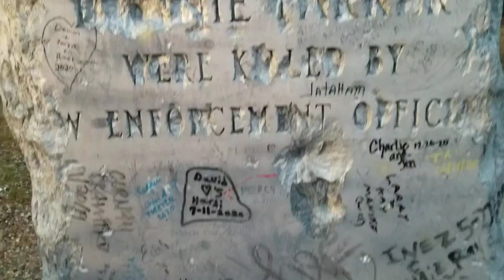Bonnie and Clyde Ambush Site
his monument, in a very secluded area quite distant from any towns, identifies where the two famous outlaws were shot and in killed in an ambush by law officers, after a well-publicized career of mayhem and murder